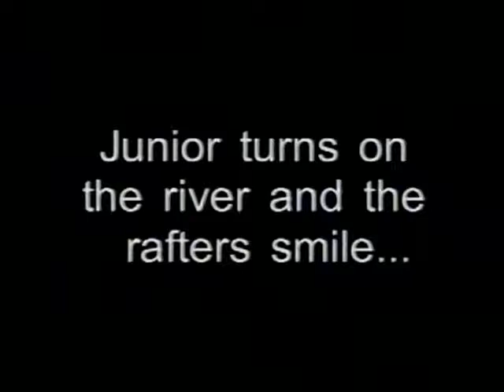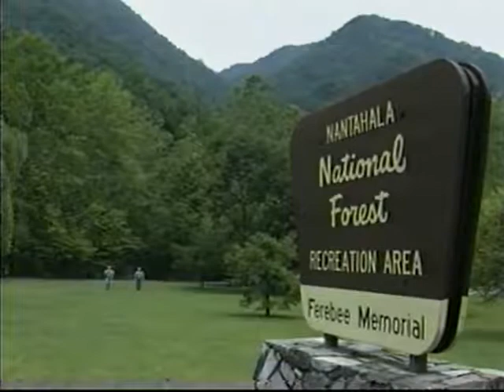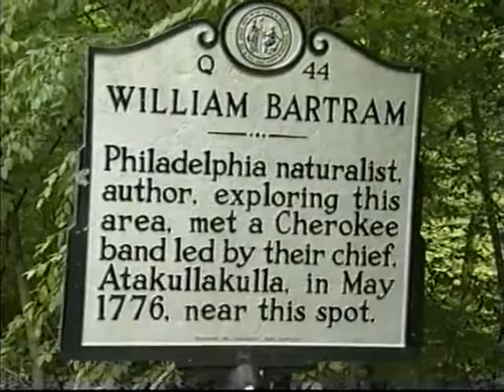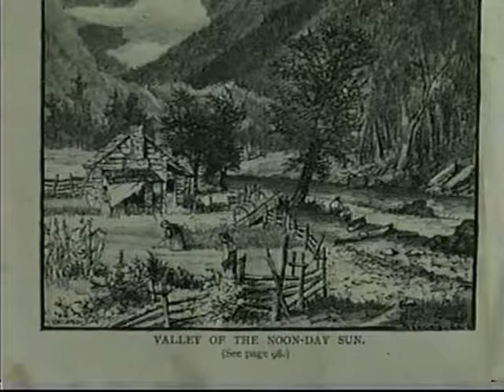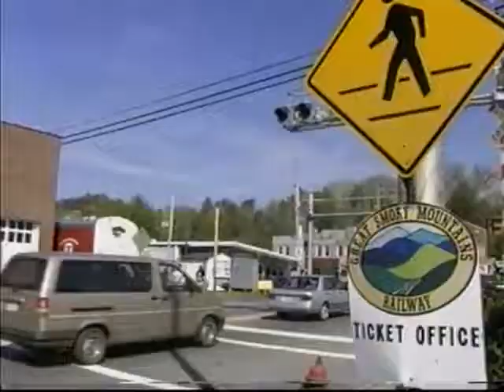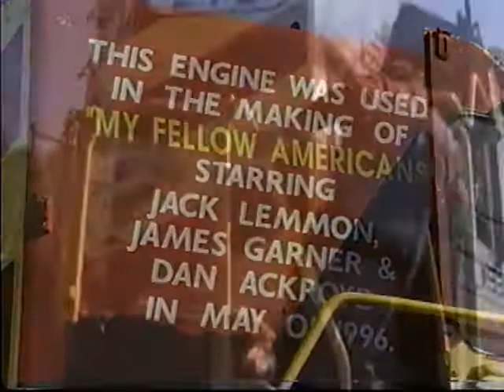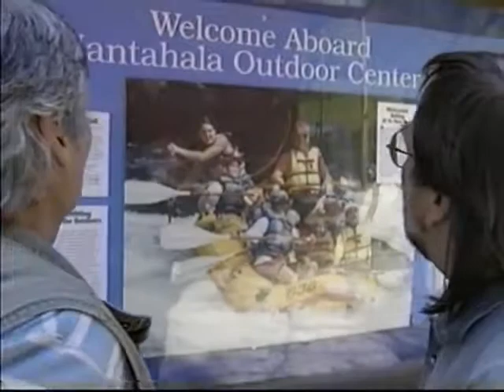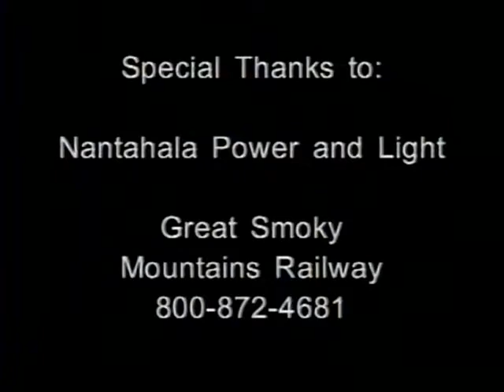The History of the Nantahala Watershed